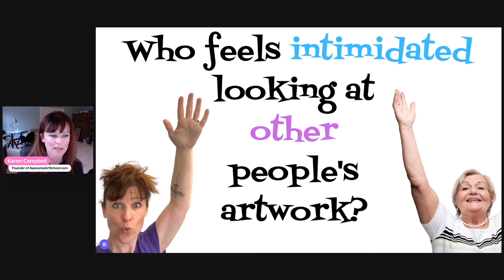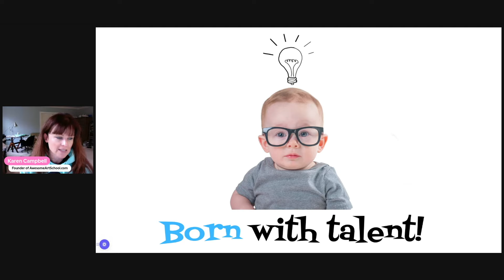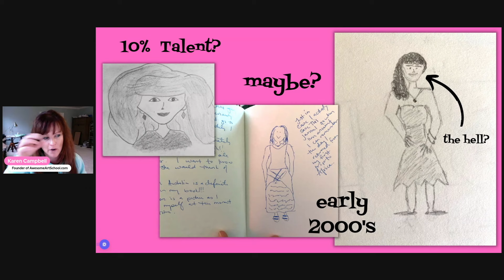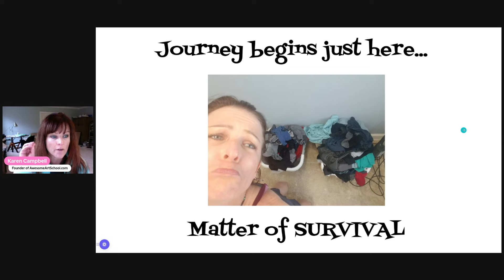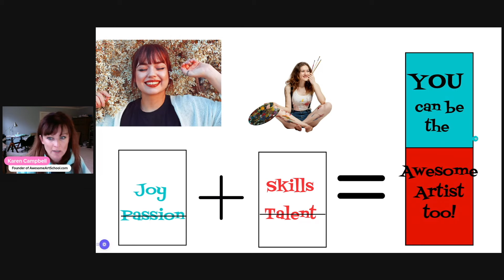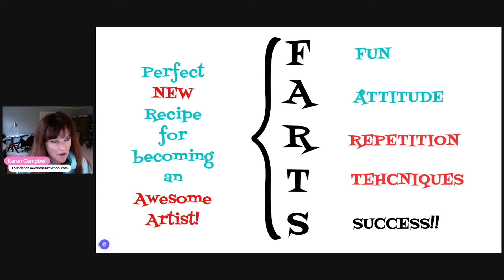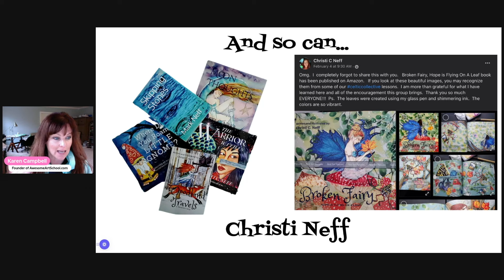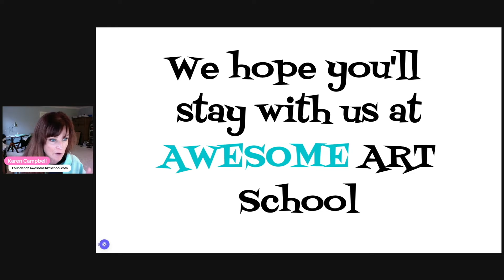How YOU can become a SUCCESSFUL ARTIST with NO TALENT, TIME or PASSION.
I grew up with NO interest in art. I wanted to study monkeys and be Jane Goodall. So HOW did I go from Africa to Art Journaling and a best-selling author of over 18 art books? Watch and find out.
The biggest take away you should have after watching is this: If I can do it, SO YOU CAN YOU.

🟣 For MORE info about this mixed media art video (including links to art supplies featured today) check out my blog post